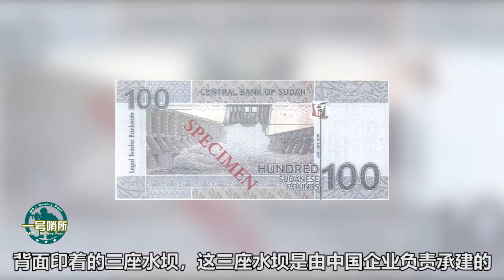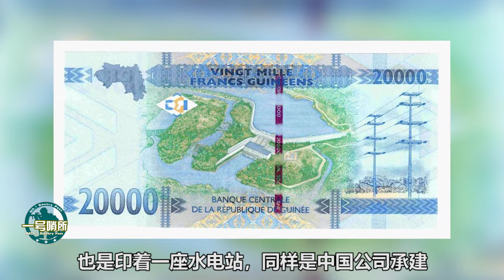印在钞票上的“中国基建”，每月一座，网友：基建狂魔名不虚传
最近，甚至非洲有一个国家的新版货币上却印着三座水坝，全都与中国有关。到底是怎么回事？（立秦） 我們的影片會遵循公平、尊重的原則，確保不會包含任何仇恨言論的元素。